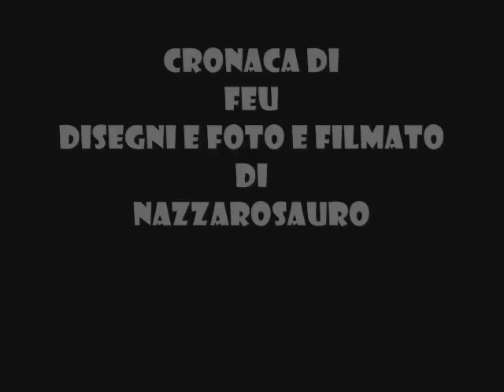super Giorgi Beast 0001